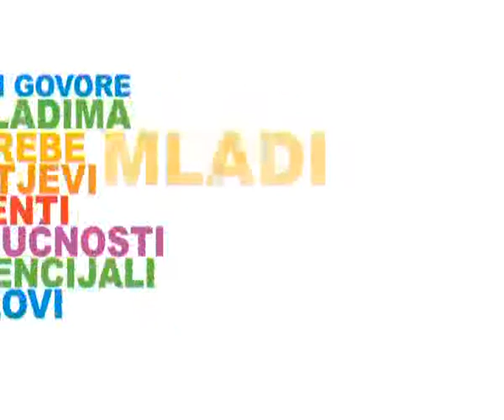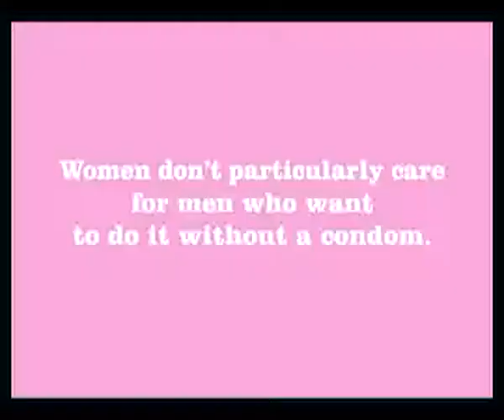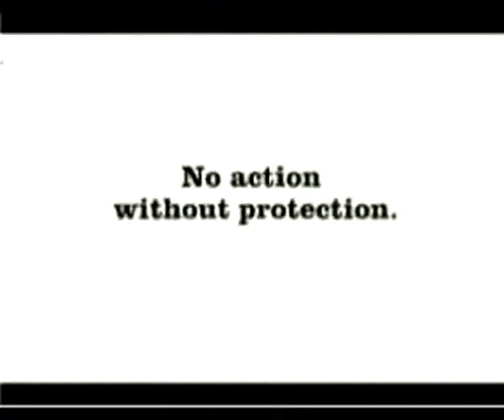Zivot je lijep - Mladi u CG 26.11.2010. - RTV Atlas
Zivot je lijep - Mladi u CG, mladi i seksualno vaspitanje